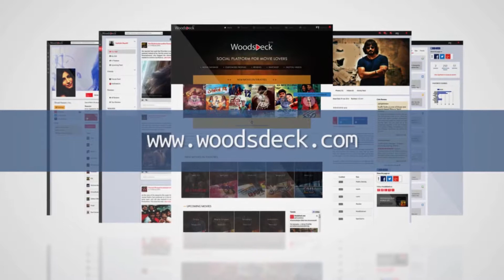Director Pandiraj speech at Sema Audio Launch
Watch Director Pandiraj speech at Sema Audio Launch.